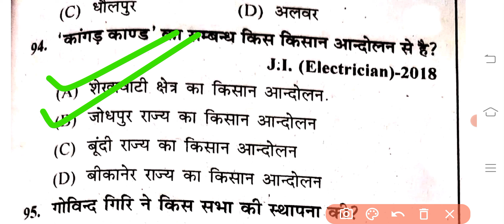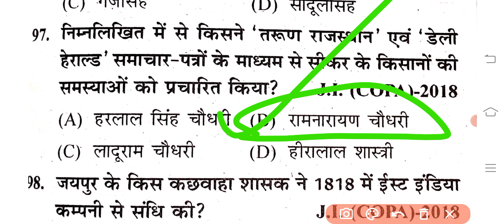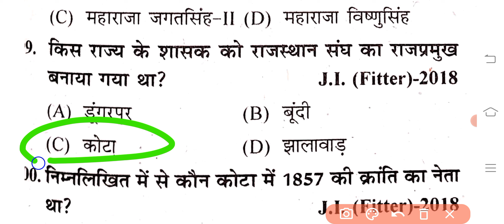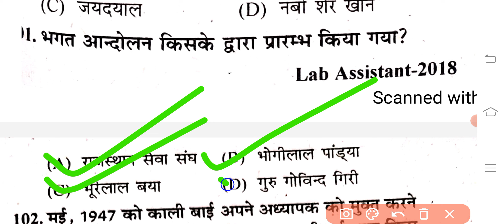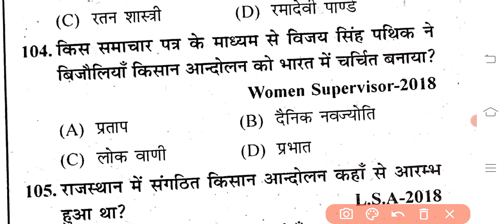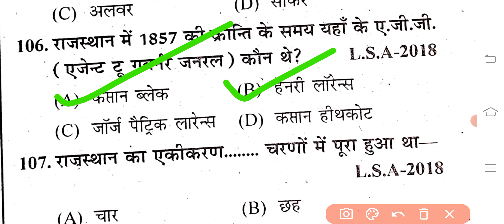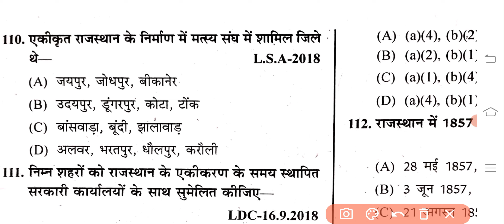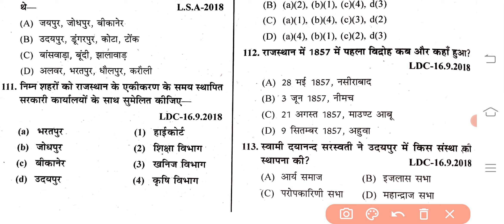Rajasthan Gk For Animal Attendant & Agriculture Supervisor 🌵🌵राजस्थान जीके के अति महत्वपूर्ण प्रश्न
rajasthan culture tricks
agriculture institute tricks
agriculture mcq for competitive exams
gk trick geography
pashu paricharak previous year question paper
agriculture 12th class most important question
rajasthan animal attendant
rajasthan current affairs most important qus
राजस्थान_पशु_परिचर_2024_का_मॉडल_पेपर-1_हलसहित

Rajasthan Animal Attendant Previous Year Paper | राजस्थान पशु परिचर 2024 का पूरा पेपर हलसहित
पशुपालन विभाग ने जारी किया पशु सहायक के 5900+ पदों पर भर्ती का नोटिफिकेशन✅
rajasthan_gk_for_animal attendant

gk questions trick

rajasthan current affairs most important question

rajasthan culture tricks

agriculture institute tricks